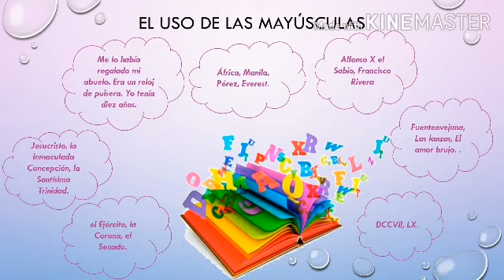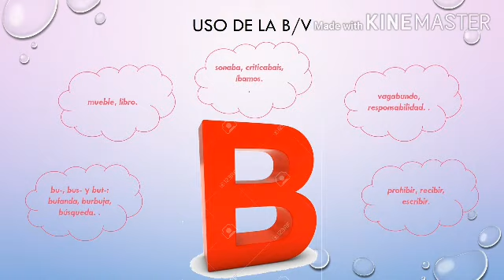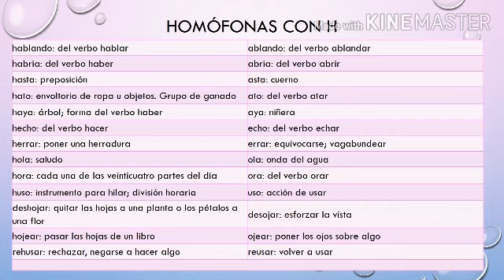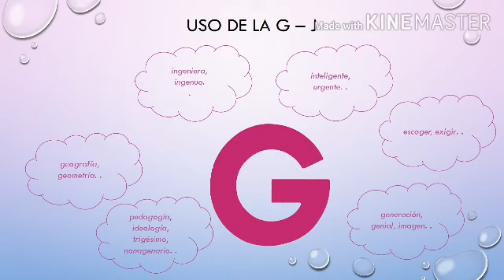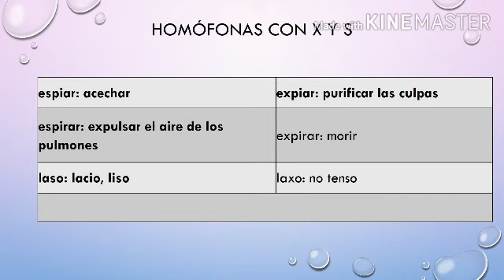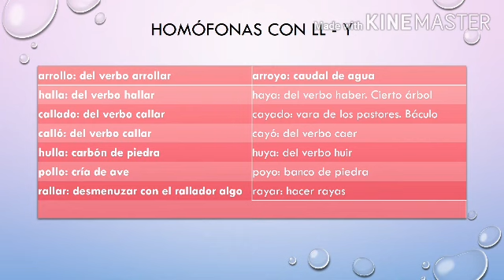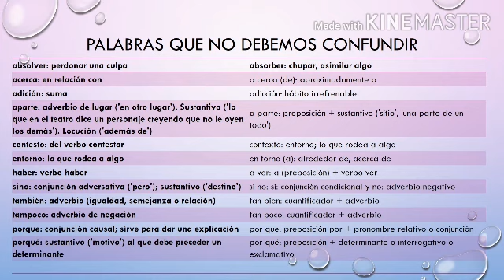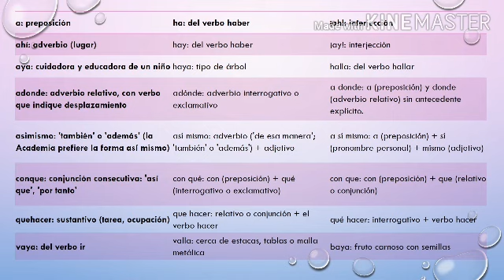Lingüística VIII - Sexto y Séptimo: Ortografía